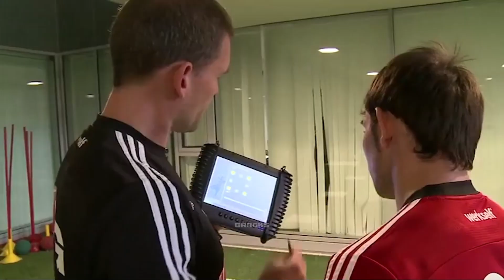¿Qué le pasó a GORETZKA? ¡Esta es la RAZÓN de su cambio!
¿Qué les dan en el Bayern Munich? En este video respondemos a esa duda, ¡Esta es la razón de su musculatura!

¡Participa por uno de los 5 FIFA 21 que estamos sorteando! Sólo ve a algunos de estos enlaces y sigue las instrucciones, puedes participar en AMBOS: